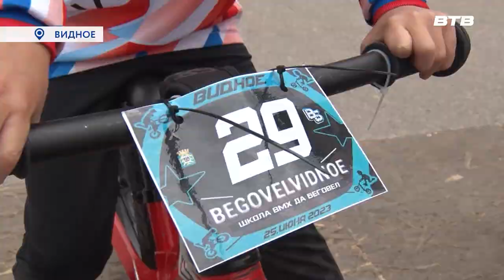ШУСТРЫЕ ЧЕМПИОНЫ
Юные, но очень быстрые и невероятно азартные гонщики. В Видном прошли соревнования по беговелу. Самому младшему участнику нет и двух лет.